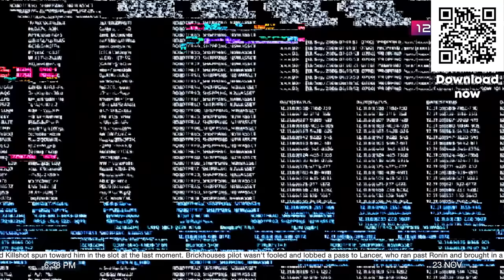This GIGANATIC BOAT BASE is MAGNIFICENT - Rust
🤖 Install Mech Arena for FREE here ✔️ and get a special starter pack to help kickstart your game!

Today we got a SPICEY rust BASE BUILDING competition hosted on Vital. Was a PLEASURE going through each of these bases, each special for their own unique reasons. Definitely tough to pick a winner but I think I made the right call! Love seeing what these big clans are capable of.